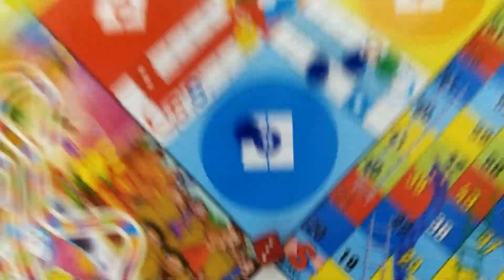Harne Lage To Ese Karoge ? Fun Time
vlog #40
agar ye  Vlog pasand aaae toh video ko like Jarur krke Jana or side per ghanta hoga 🔔 usko bhi baja Dena...  Thank you so much ❤